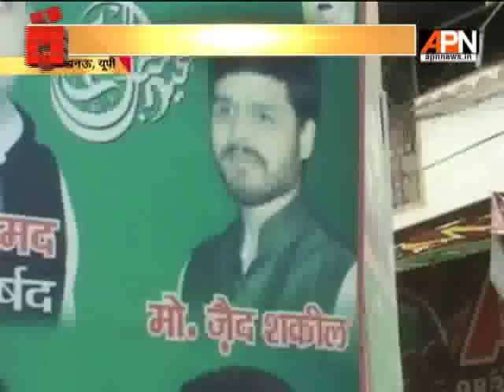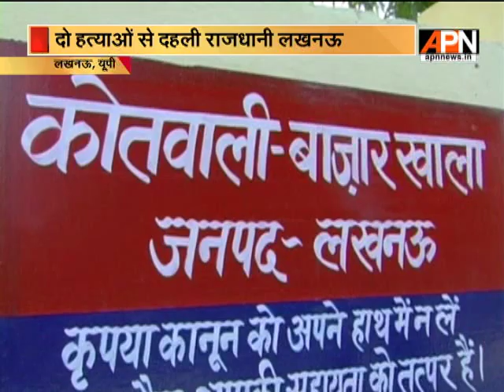Rise of crime in Lucknow; Govt. unable to control criminals?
Lucknow, capital of UP has witnessed a sudden spike in crime. Why UP Govt. is not able to stop criminals?

Keep watching APN News (Tata Sky 481) as we present latest news and insights.